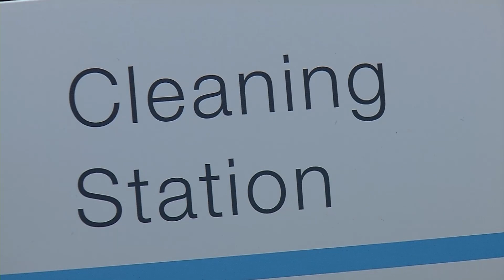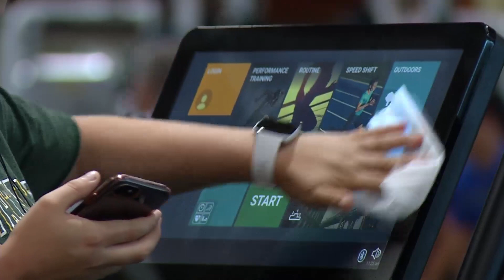Moving to At-Home Workouts: Lifetime Gym-goers React to a Four-Week Shutdown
Five months after reopening, the state has issued another mandate for gyms to close for at least the next four weeks to help limit the spread of COVID-19. Lifetime Fitness gym-goers expressed disappointment in the governor’s mandate, despite the fact that the Minnesota Dept. of Health says there have been 48 outbreaks and more than 700 infections connected to gyms.